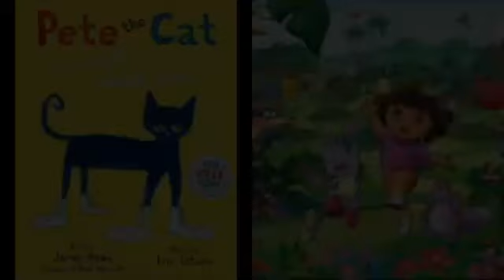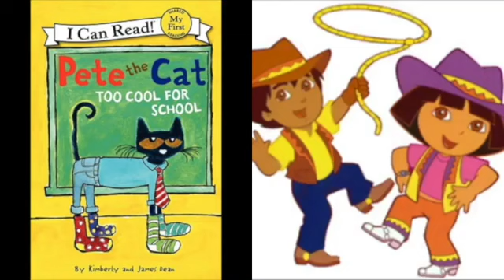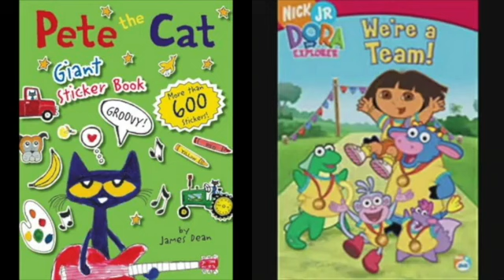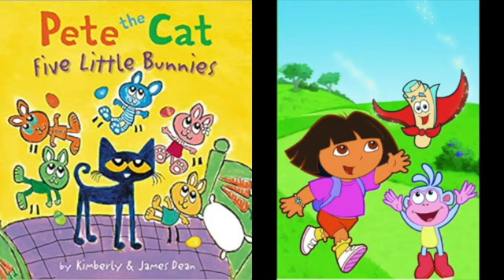MERGED Pete The Cat and Dora The Explorer When She Loved Me Toy Story 2